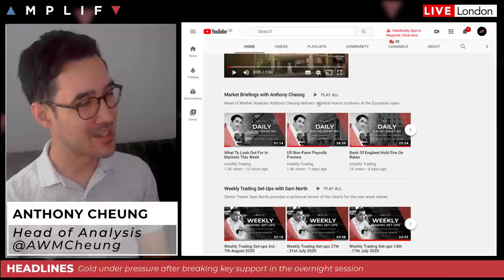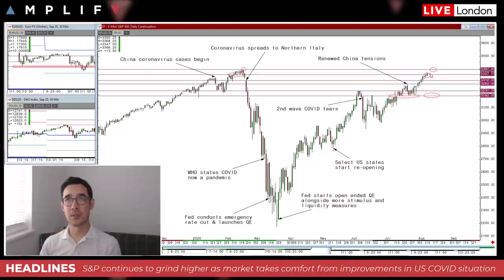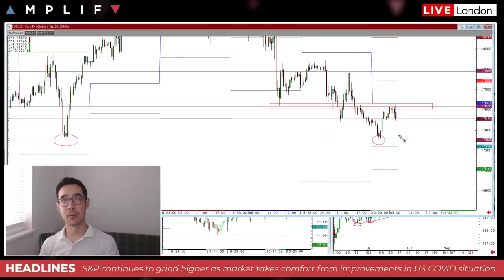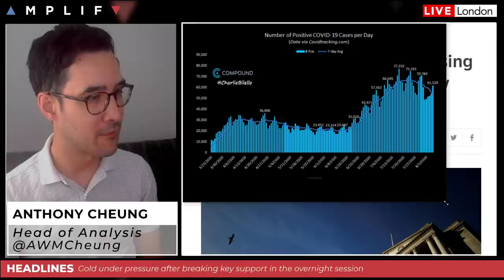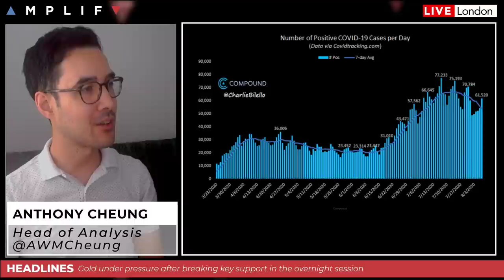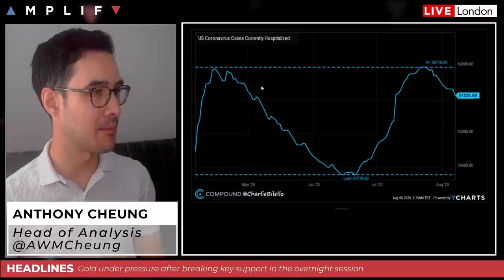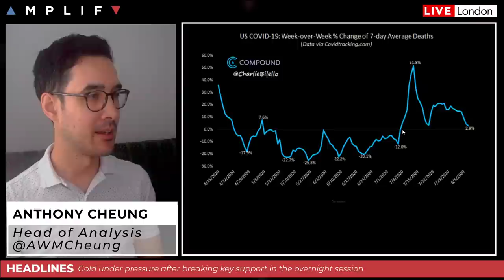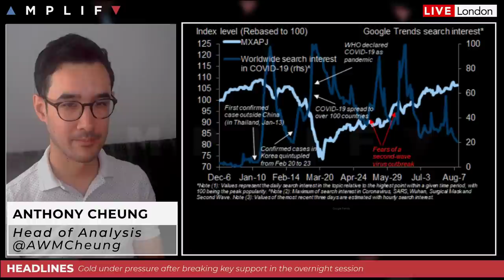What Next For US Equities?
- Introduction to the channel (00:00)
- Review of the Nasdaq 100, S&P 500 & DAX performance and important technical levels (1:20)
- A look at WTI crude from a fundamental and technical perspective (7:04)
- T-notes continue trend lower and close in on key support levels (9:57)
- Gold futures under pressure this morning but is this a good time to buy? (11:13)
- A review of trade set-ups in GBP/USD and EUR/USD (13:59)
- BoE's Ramsden says Bank will step up QE if economy slows (17:40)
- Update on the US COVID-19 situation and why it's supportive of risk sentiment (19:36)